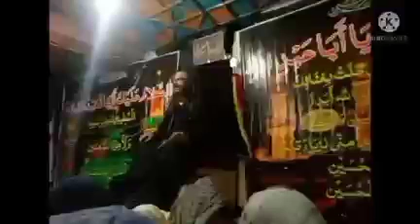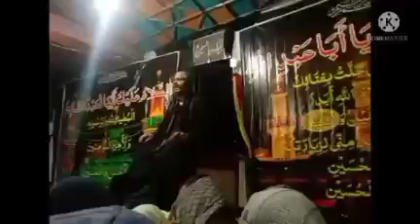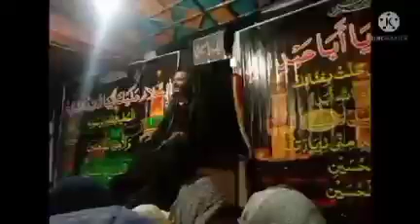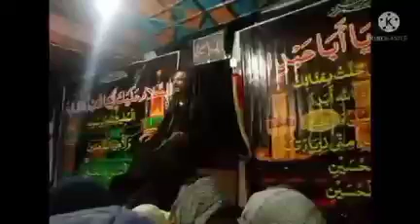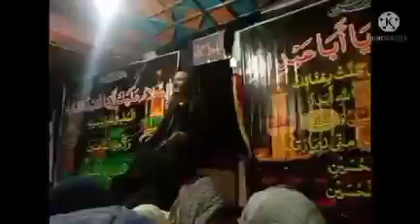مجلس عزا دوم محرم الحرام موضوع قیام امام حسین علیہ السلام واصلاح معاشرہ